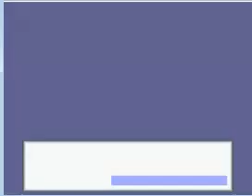voice and video test=win